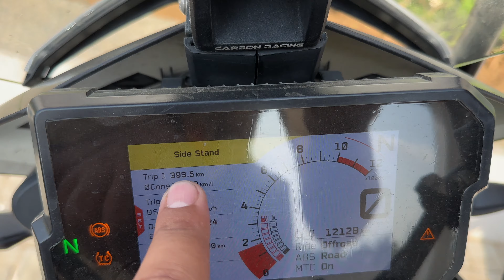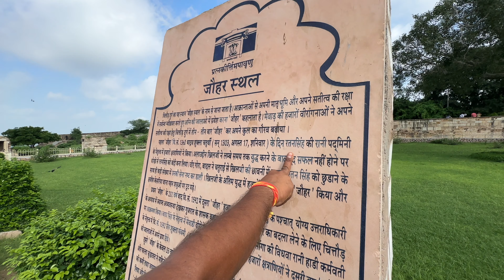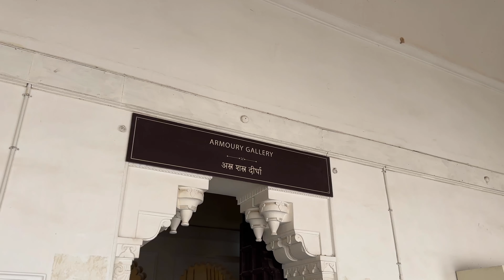HISTORY OF CHITTORGARH | EP-2 | EXPLORE MEWAR | RANI PADMAVATI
Motovlogging Mic | Sennheiser XS Lav